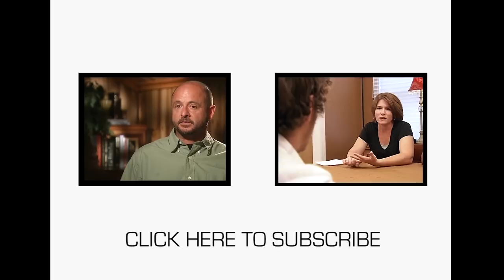Selfish Teens Help A Friend In Need | World's Strictest Parents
In an attempt to show Jesse and Christine how to work as a team and to help a friend in need, Eddie takes them to his friends house to deliver fire wood and build a hut to keep it in. Based upon their attitude and performance, Eddie grades Jesse & Christine. Will they be happy with their grade?

Follow the journey of two unruly teens from different families as they are forced to adapt to the rules and regulations of very strict host parents. Living under different standards from their families back home, the misbehaving teens will be subject to punishment for breaking rules and skipping chores while the strict parents attempt to mend their ways.